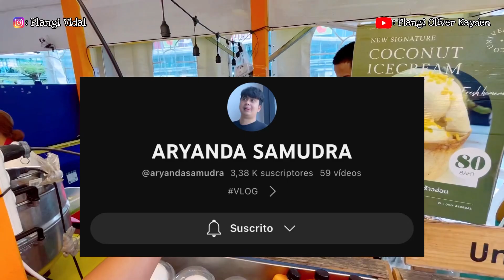BELANJA SEPUASNYA SAMPE SATU KOPER DI BANGKOK SEBELUM PULANG KE SPANYOL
Gracias!